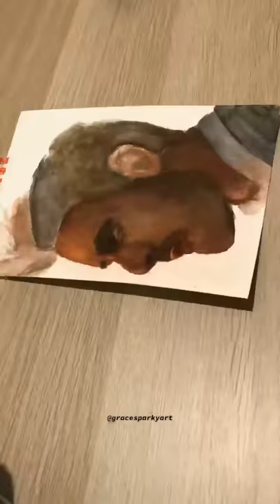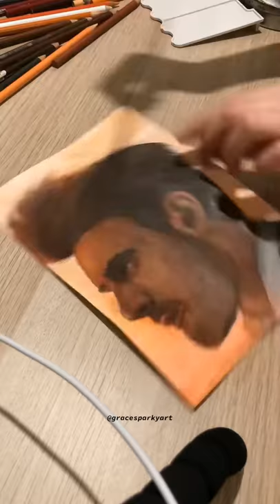FINNEAS prismacolor drawing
Materials used:
-Prismacolor pencils
-watercolour from Riot
-hot press watercolour paper